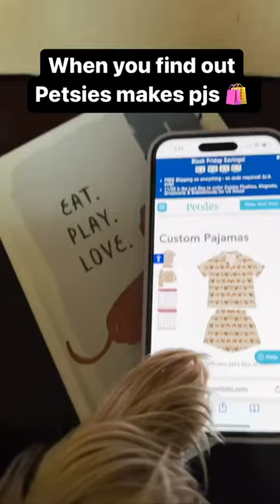Custom Pajamas with your Pet! | Petsies©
Build Your Own Custom Stuffed Animal Today!

Petsies now sells Custom Pajamas that feature your fur babies on them! Select from various design and style options, and feature up to two of your pet's faces! What a fun way to snuggle your precious pets no matter where you are.

Get the latest news from our blog!